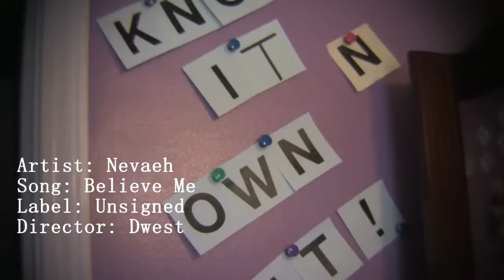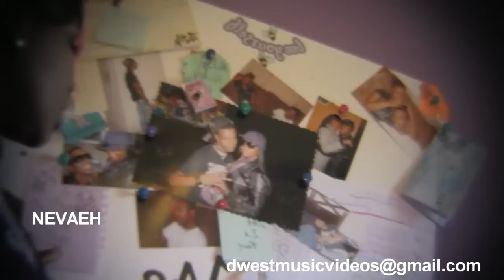Nevaeh - Believe Me (directed by DWEST)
Song: Believe Me
Label: UNSIGNED

This is the first video I have ever directed! I used an HV20 camera, with a twoneil adapter, shot in cinemode at 24p.